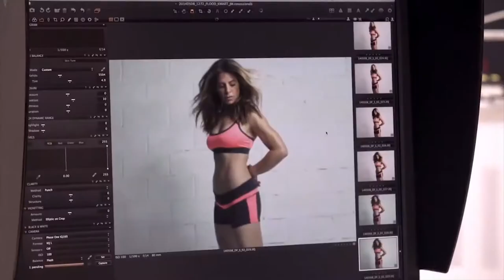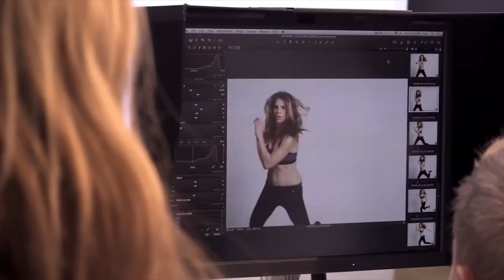Jillian Michaels Sizzle v4